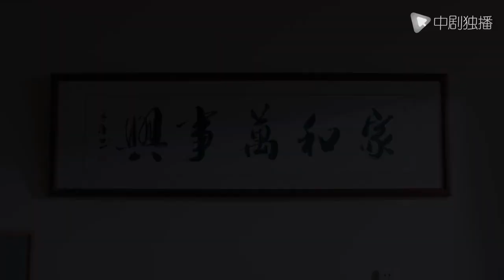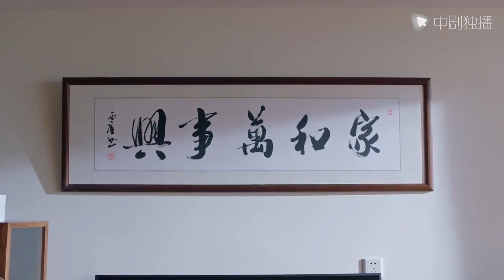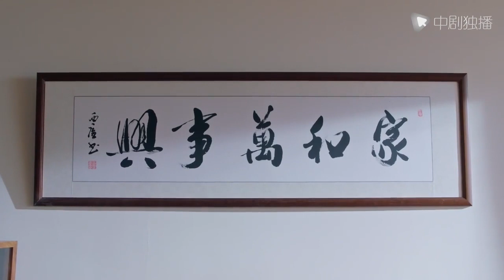全家第一次同仇敌忾，女总裁有理有据，带领家里男人赶走无赖亲戚